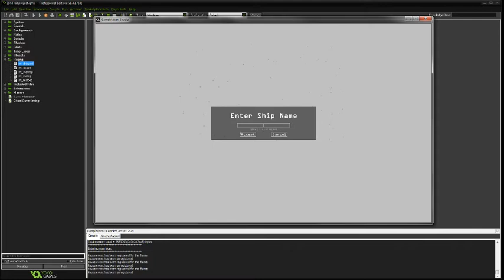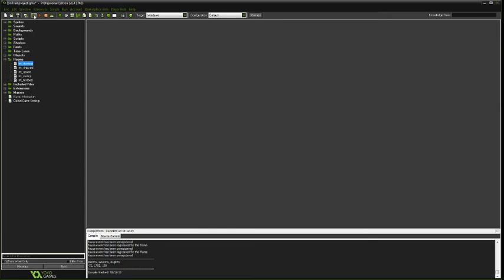Ion Trail: Dev Footage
This is a quick demo of my game-in-development "Ion Trail".

The first screen is showing off how shipbuilding works.

The second screen shows off the ship that was created in the shipyard, randomized crew generation, pathfinding. (I didn't demonstrate the oxygen system, oops) and the functioning shield system.

The third screen is currently not hooked into the others yet; I needed a palate-cleanse while working on the other parts of the game. It shows the randomly generated galaxy. It's a lot more difficult than it looks to get good spacing between the stars, which is why it has the extended delay on "Generating Galaxy...". Each star just has a few attributes right now, but eventually will be fully realized.